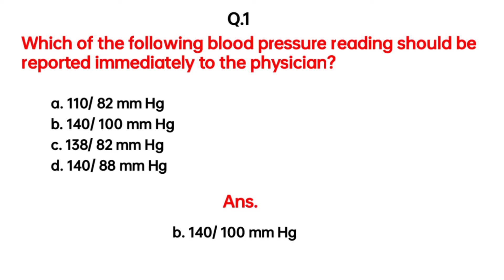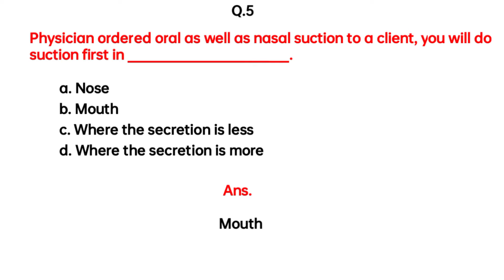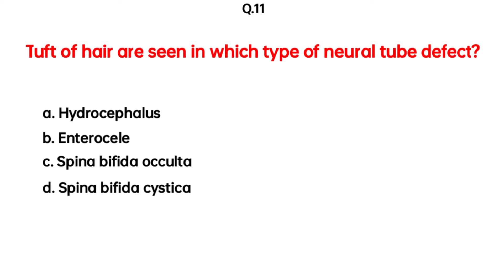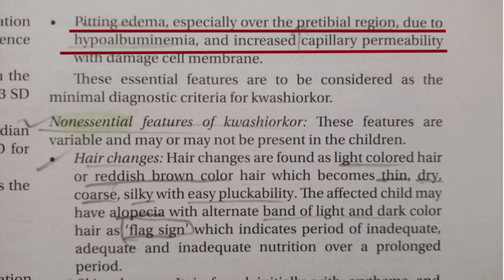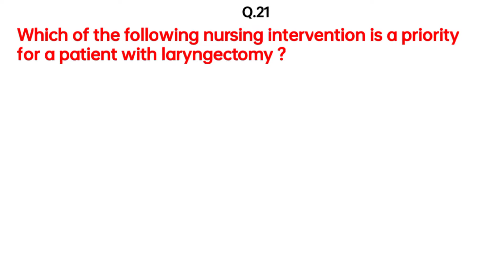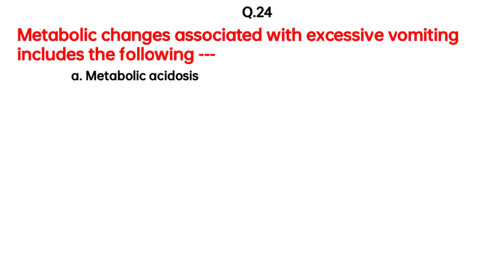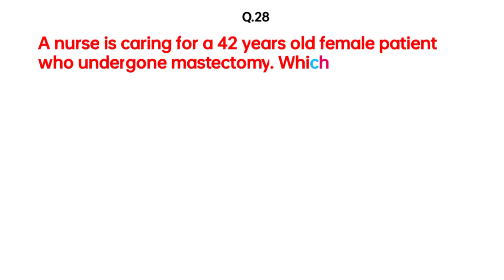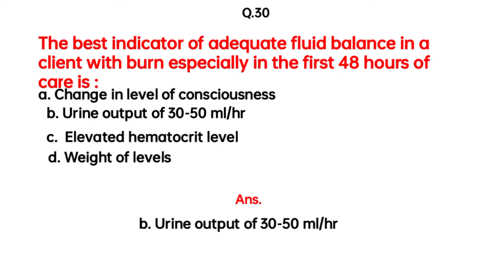model question and answer II post basic bsc nursing entrance exam II part-B II